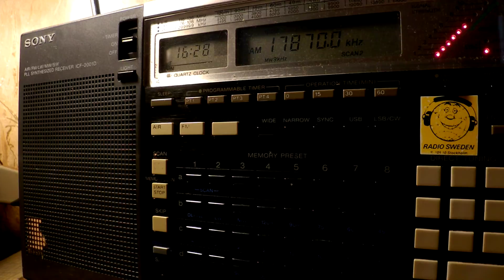02 06 2017 Radio Xoriyo Ogaden in Somali to EaAf 1627 on 17870 Issoudun